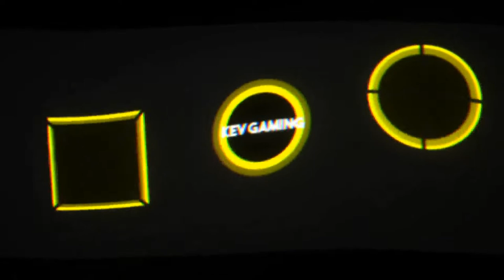Wreckfest #04 WTF!? Der hat nen Mähdrescher !?